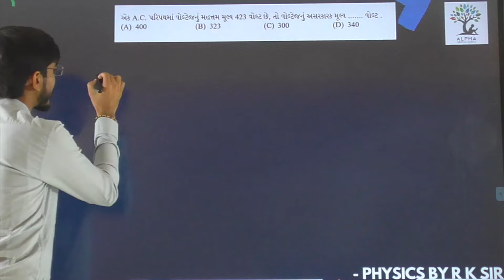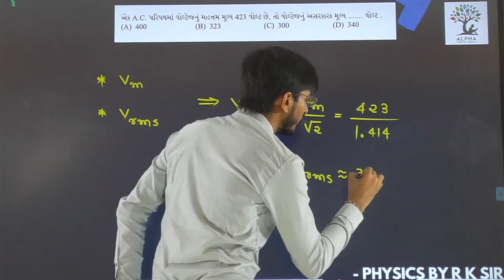Paper 1 | Section A | Que 4 | Physics | Std. 12 | Alpha Vidhya Sankul | in Gujarati by R K Sir